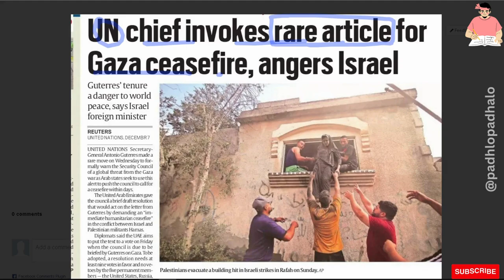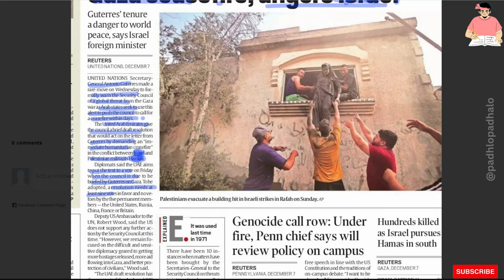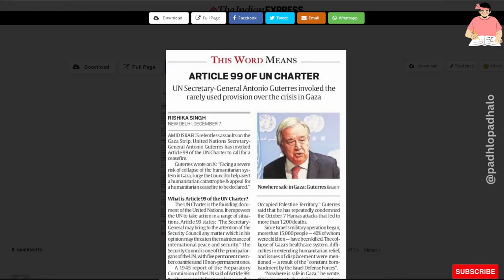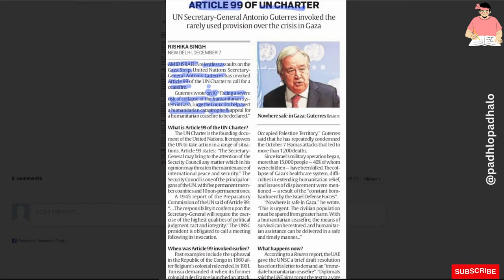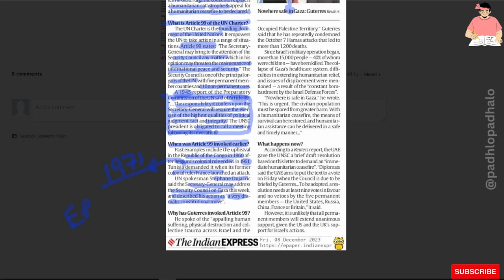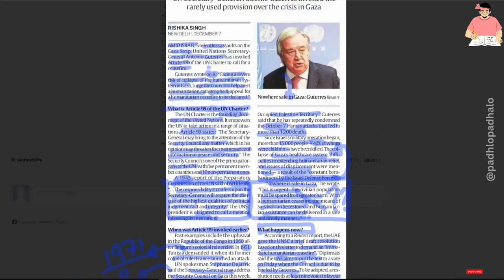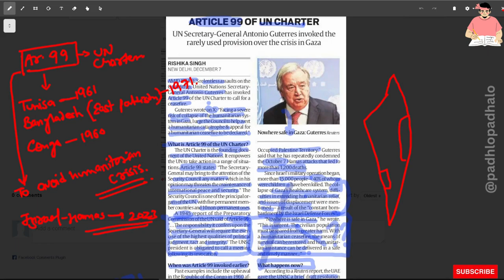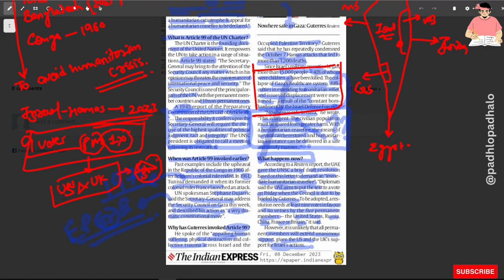Ar 99 of UN charter.